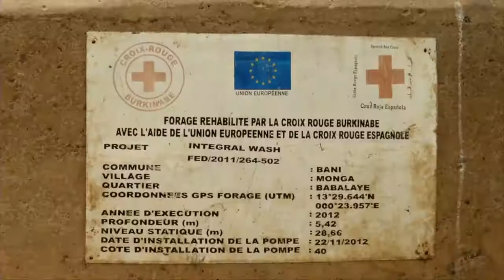EL PAÍS DE LOS HOMBRES ÍNTEGROS (Burkina Faso)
Burkina Faso es un país donde la resiliencia es la principal cualidad humana entre su gente a pesar de ocupar una de las posiciones de pobreza más grande del planeta.

Realizado por JUAN CARLOS NAVIA
Textos de JESÚS LÓPEZ SANTANA
Imágenes de ANTONIO HIDALGO “HACHE”